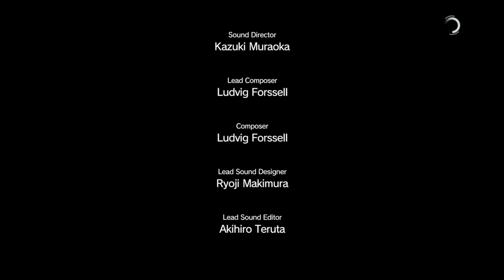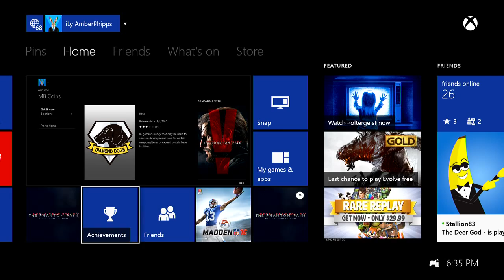Metal Gear Solid V : The Phantom Pain - Episode 27 - The White Mamba